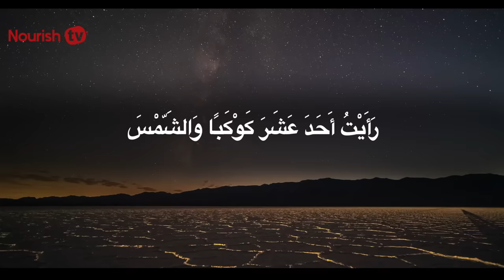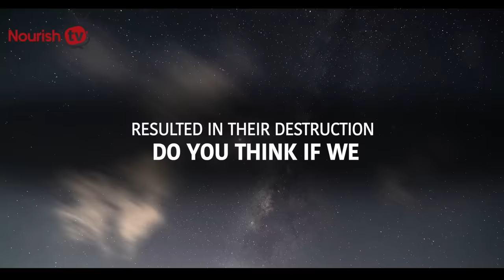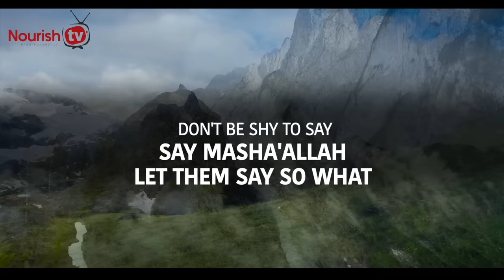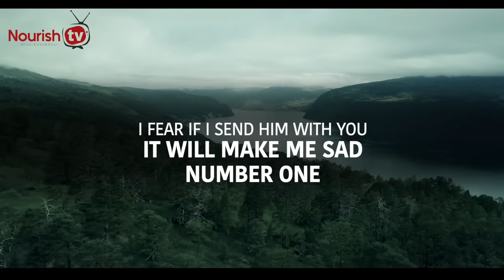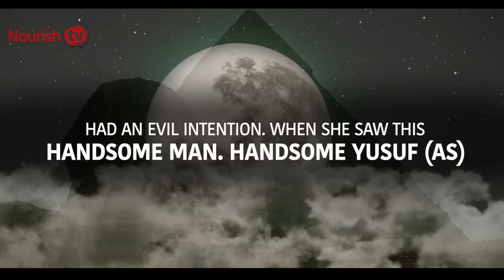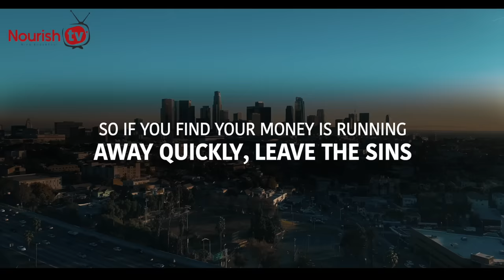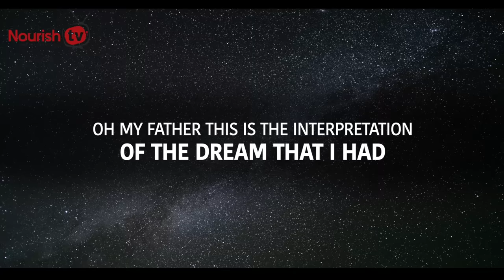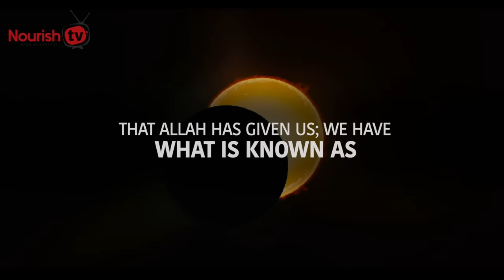Why You Shouldn’t Tell People about Your Plans & Dreams? By Mufti Menk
إِذْ قَالَ يُوسُفُ لِأَبِيهِ يَا أَبَتِ إِنِّي رَأَيْتُ أَحَدَ عَشَرَ كَوْكَبًا وَالشَّمْسَ وَالْقَمَرَ رَأَيْتُهُمْ لِي سَاجِدِينَ
[Of these stories mention] when Joseph said to his father, "O my father, indeed I have seen [in a dream] eleven stars and the sun and the moon; I saw them prostrating to me." Qur'an (12-4)